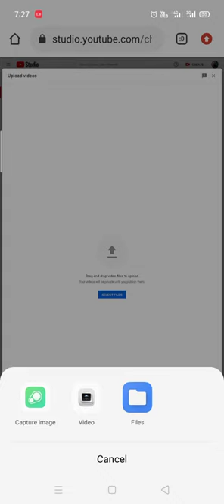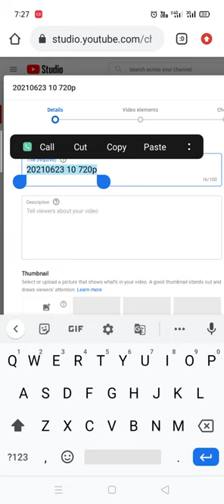How to Upload Youtube Video Correctly YouTube Video Upload Karne Ka Sahi Tarika